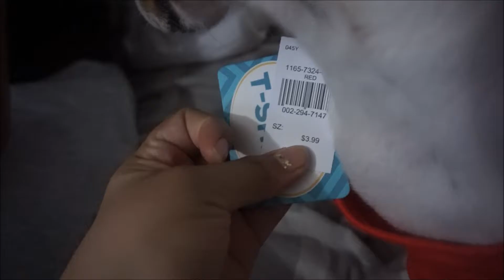New Years Vlogs & More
Thank You Everyone For Watching Castro Family xoxo
castro love family